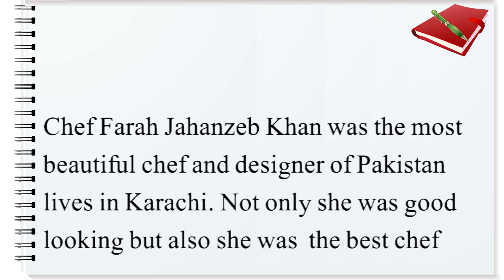Farah Jahanzeb Khan Biography